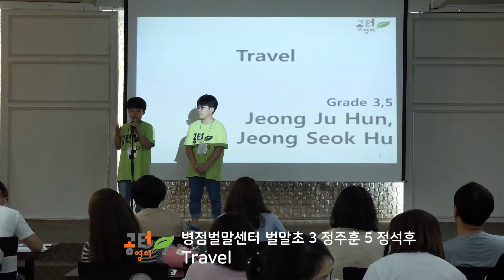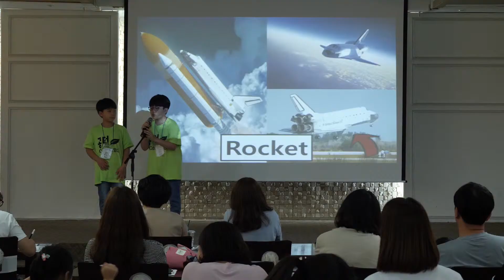2018 공터연합발표회 병점벌말센터 정주훈, 정석후